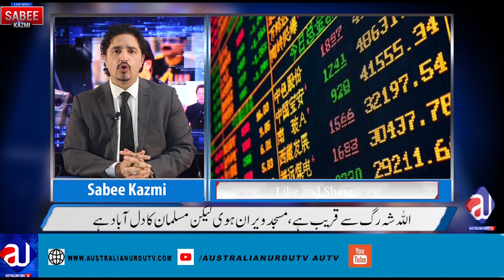Follow the Science Mufti Naeem says| No need to go to the Mosque| Sabee Kazmi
How COVID19 made an impact on the enviornment?
Can we go and Pray in the Mosque? Mufti speasks...
Governments are stopping people, bashing with sticks, who is right?
Halal and Haram during CoronaVirus?